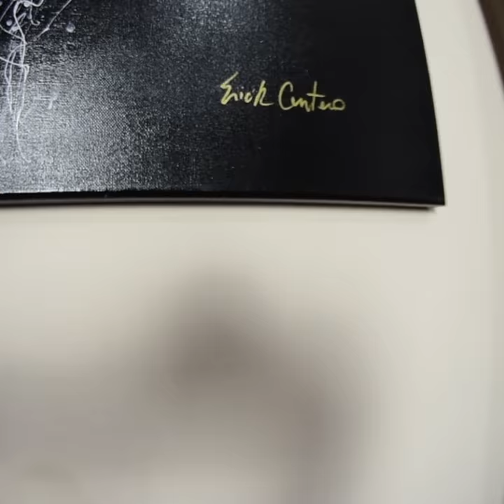Fluidity and crontol in wild lines - scribble art